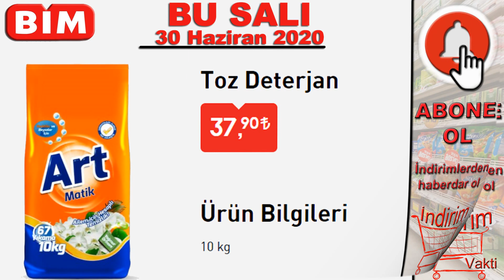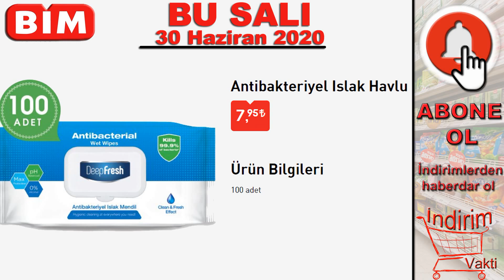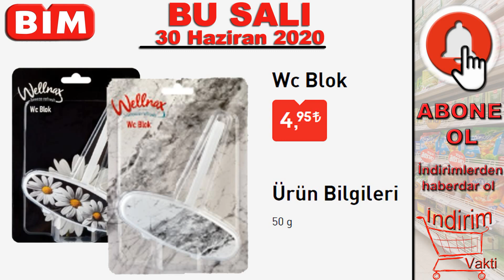Bim Temizlik Ürünleri Bu Hafta Salı Geliyor | Bim 30 Haziran 2020 | Haftanın Önerileri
Bim bu salı Temzlik ürünleri ile dolup taşacak! 30 haziran Bim aktüel kataloğunda yer alan ürünlere gelin hep birlikte göz atalım. Bim'de bu hafta salı haftanın önerileri şıkır şıkır!
Parex 2'li comfort Sünger : 5,95 TL
Sıvı Bulaşık Deterjanı 1+1 Litre Miss : 12,90 TL
Bim Toz Deterjan ArtMatik 10 kg Paket: 37,90 TL
Domestos Ultra Çamaşır Suyu + Cif Krem Avantaj Paketi: 24,90 TL
Mr. Green Temizlik Bezi 20'li Paket: 7,95 TL
Bambu Keten Saplı Banyo Süngeri : 9,95 TL
Temizlik Bezi Quickdish : 3,95 TL
Güneş sonrası Nemlendirici Maske : 4,95 TL
Tokalon Bronzlaştırıcı Yağ : 15,90 TL
Nivea Sun Çocuk Güneş Kremi : 22,90 TL
Eccosoft 200'lü Peçete : 2,95 TL
Porçöz Leke Çıkarıcı : 9,95 TL
Çamaşır Makinesi Temizleyici : 8,95 TL
Antibakteriyel Islak Havlu : 7,95 TL